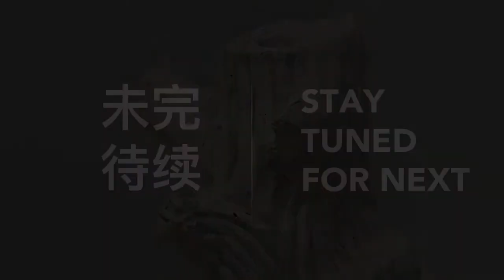MAM Stage | Lena Henke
Lena Henke ((born 1982 Warburg, Germany) is a New York based artist who has developed a diverse body of sculptural works, often arranged in comprehensive spatial installations. Her interest in spaces is not limited to presentation or intervention in existing architecture; it is also revealed in a broader sense in the appropriation of objects, urban situations and psychological spatial constellations.

MAM Exclusive
Lena Henke, UR Tritt (cement), 2019
Cement, 11 x 8 x 8 inches (27.9 x 20.3 x 20.3 cm), edition 1 of 3 + 2 AP